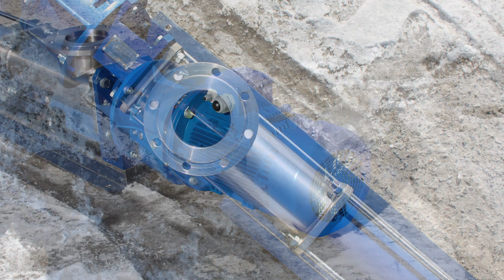Винтовой насос SOLTEC ® BN063L01FY для перекачивания растительного масла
ЗАДАЧА:
Перекачивание растительного масла, соусов, майонезов, кетчупов, томатных паст, молочных продуктов, жидкого мыла, моющих средств, пропиленгликоля, сточных вод и других вязких сред.

РЕШЕНИЕ:
Согласно поставленных задач подобрали насос BN063L01FY. Данная модель обладает максимальной продуктивностью, относительно других моделей насосов и обеспечивает стабильную подачу продукта при давлении 4 бара.

ОСНОВНЫЕ ХАРАКТЕРИСТИКИ ВИНТОВОГО НАСОСНОГО АГРЕГАТА BN063L01FY:
Тип насоса – горизонтальный
Материал проточной части – сталь AISI 304
Максимальное давление на выходе – 4 бар
Максимальная производительность – 30 м3/час
Обороты ротора - 286 об/мин
Тип уплотнения приводного вала – одинарное механическое уплотнение
Характеристики электродвигателя – 11 кВт, 380 В, IP55